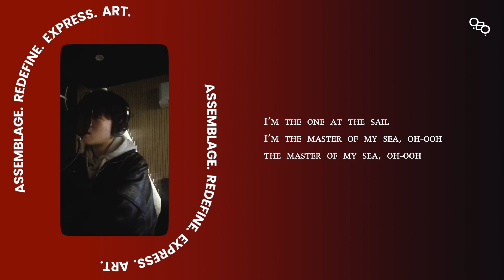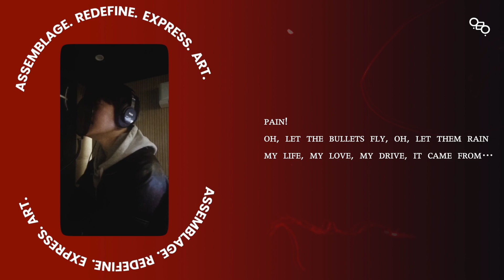Believer - Imagine Dragons (Cover by NOAH)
Original Song: Believer - Imagine Dragons

Presented by Are.A Entertainment

Music Performed by NOAH

@ Are.A Entertainment Corporation
아래아 엔터테인먼트